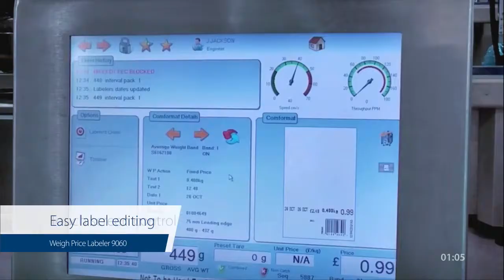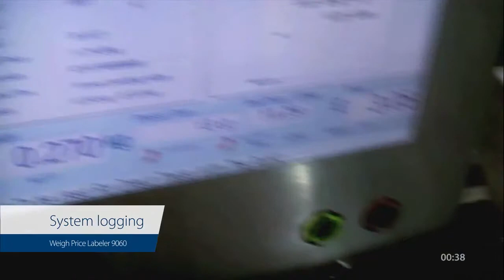Ζυγαριά Ετικετέζα Marel WPL 9060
Μάθετε περισσότερα για τις λύσεις της Marel για την αυτόματη ζύγιση-τυποποίηση συσκευασμένων προιόντων.

Ν.Α. ΜΑΚΕΛΗΣ
Κρυονέρι Αττικής
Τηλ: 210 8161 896